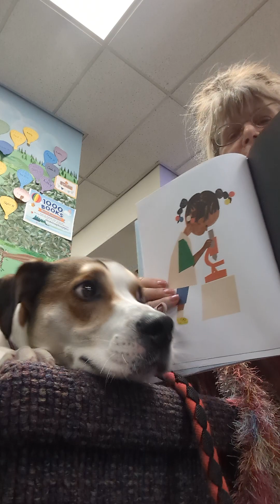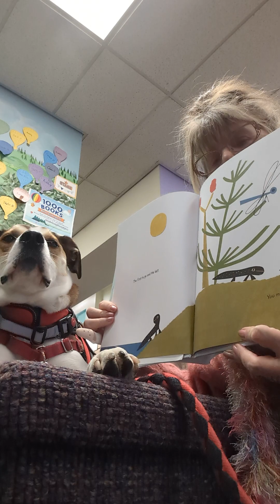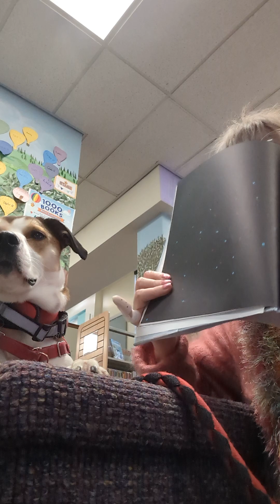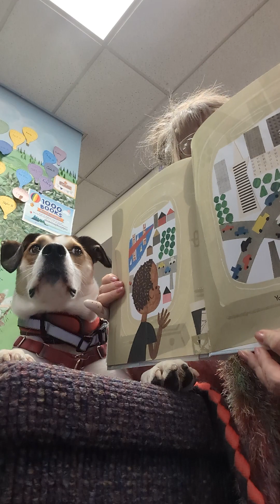Read Aloud Duration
You Matter with Sir Lancelot